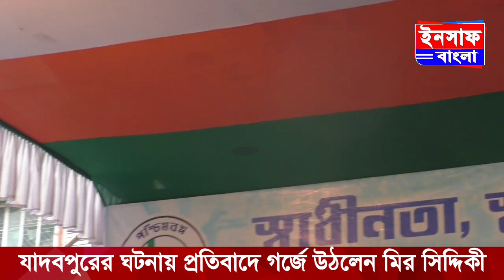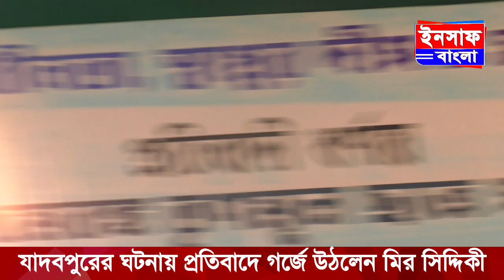যাদবপুরের ঘটনায় প্রতিবাদে গর্জে উঠলেন মির সিদ্দিকী